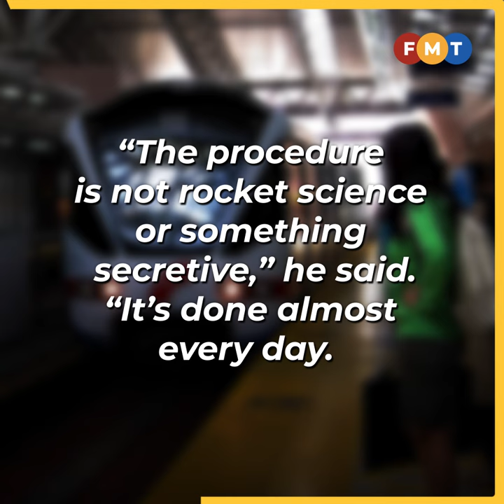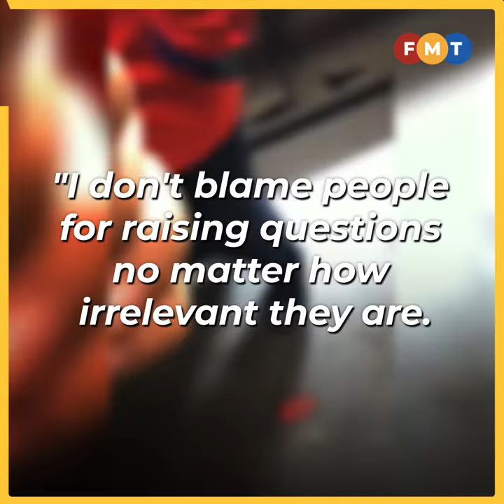Not just LRT driver, probe command centre as well, says former Prasarana CEO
Prasarana's first CEO calls for a thorough investigation into the cause of the recent LRT collision.